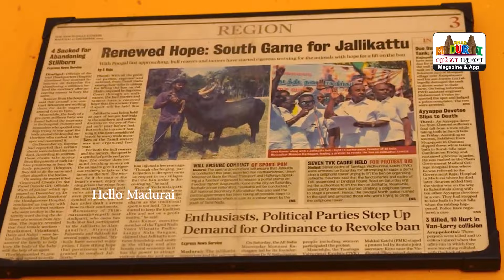தமிழ்நாடு ஜல்லிக்கட்டு பாதுகாப்பு நலச்சங்கமும், ஜல்லிக்கட்டு பாரம்பரியமும் | Hello Madurai | App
ஜல்லிக்கட்டு குறித்த பதிவு செய்ய வேண்டும் என்ற  ஆர்வம் நீண்ட நாட்களாகவே எங்களுக்குள் இருந்தது. அந்த பெரும் தாகத்தின் முதல் நீர்துளியாக இந்த வீடியோவை கருதுகின்றோம். இந்த வீடியோவிற்கு ஏற்பாடு செய்த கொடுத்து சகோதரர் ஆமூர் பிரபு அவர்களுக்கு நன்றியை தெரிவித்துக் கொள்கின்றோம்.

வத்தலகுண்டு, எம்.வாடிப்பட்டி எனும்  பகுதியில் திரு.எம். அருண்குமார் அவர்கள்  வளர்த்துவரும் மூன்று காளைகள் குறித்த பதிவு செய்யப்பட்ட இந்த வீடியோவில் பயனுள்ள பல்வேறு செய்திகள் கிடைத்தது மகிழ்ச்சிக்குரியது.

அரசியல் மற்றும் தொழில் வளம் நிறைந்த பின்புலம் என்றபோதும்,  எம். அருண்குமார் அவர்களின் எளிமையான தோற்றமும், எதார்த்தமான பழக்கமும், அன்பான உள்ளமும் எங்களை மிகவும் கவர்ந்தது. எல்லாவற்றையும் தாண்டி வீடியோ காட்சி பதிவுக்கு முழு ஒத்துழைப்பு வழங்கினர் அவர்களது குழுவினர்.

நாங்கள் காலதாமதமாகச் சென்றாலும், கடைசி வரை அனைவரும் முழு மனதுடன் ஒத்துழைத்தனர். இரண்டு தலைமுறைகளாக ஜல்லிக்கட்டு காளைகள், நாட்டு இன நாய்கள், சாதி கோழிகள் வளர்த்துவரும்  திரு.எம். அருண்குமார் அவர்கள் இலங்கை அமைச்சர் உயர்திரு.செந்தில் தொண்டைமான் அவர்களால் உருவாக்கப்பட்ட தமிழ்நாட்டு ஜல்லிக்கட்டு பாதுகாப்பு நலச்சங்கத்தின் இணை செயலாளராக இணைந்து பல்வேறு ஆக்கப்பூர்வ பணிகளை மேற்கொண்டு வருகின்றார்.

ஜல்லிக்கட்டு குறித்து பல்வேறு தேவைகளை உடனுக்குடன் செயலாக்கம் செய்து வரும்  திரு.எம். அருண்குமார் அவர்கள்  ஜல்லிக்கட்டில் ஆர்வம் மட்டுமின்றி அதையும் தாண்டி ஆற்றலுடன் செயல்பட்டு வருகின்றார். அதேபோல் அவருடன் இருக்கும் ரமேஸ்குமார் அவர்கள் ஜல்லிக்கட்டு காளைகளுடன் 25 வருட அனுபவமும், அதுகுறித்து அவர் அளித்துள்ள  விளக்கமும் நிச்சயமாக அனைவருக்கும் பிடிக்கும்.

மிக எதார்த்தமான பேச்சு என்றபோதும், அதில் விசயங்கள் நிறைய உள்ளது. ஜல்லிக்கட்டு குறித்து முதல் வீடியோ என்பதால் நிச்சயமாக நிறை, குறைகள் இருக்கும். அதனை ஜல்லிக்கட்டு  மாடுபிடி வீரர்கள், வளர்ப்பாளர்கள், ஆர்வலர்கள் என அனைவரும் பொருத்தருள வேண்டும் என்று அன்புடன் கேட்டுக் கொள்கின்றோம்.

மேலும் இந்த பயனுள்ள வீடியோ பதிவிற்கு ஒத்துழைப்பு கொடுத்த திரு.எம். அருண்குமார் அவர்களது குழுவினருக்கு மீண்டும் எங்களது நன்றிகளை தெரிவித்துக் கொள்கின்றோம்.  தொடர்ந்து ஜல்லிக்கட்டு குறித்த பல்வேறு தகவல்களை அளிப்பதற்கு பயணிப்போம் .

ஜல்லிக்கட்டு தொடர்பான உதவிக்கு: திரு.எம். அருண்குமார் 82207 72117.
இதுபோல் உங்கள் தொழில் சார்ந்த வீடியோக்கள் எடுக்க நீங்கள் எங்களை அழைக்க வேண்டிய அலைபேசி எண்:

Hello Madurai M.Ramesh - 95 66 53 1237. (Whatsapp)